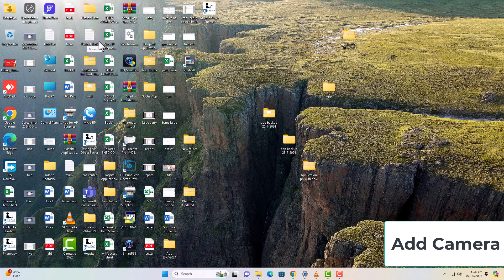Add Camera in Smart PSS